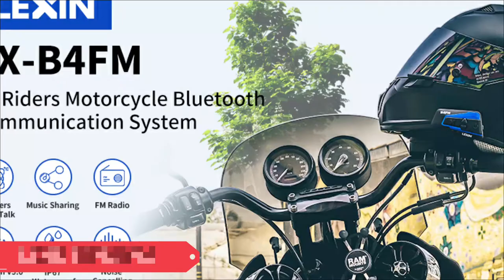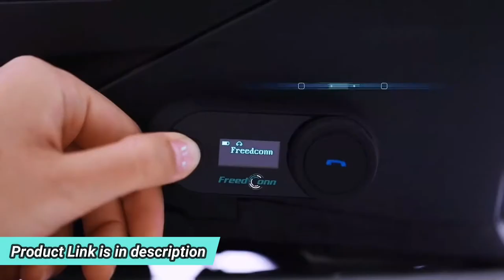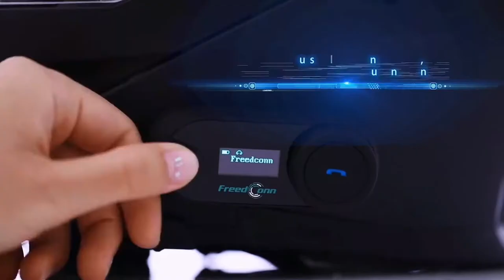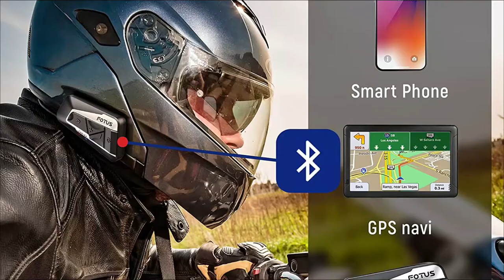5 Best Bluetooth Headsets for Motorcycle Helmet - Bike Riding Helmet Bluetooth headset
The safety of anyone who owns a motorcycle is dependent on wearing a helmet.
 When driving a car, headsets restrict your ability to communicate with others or listen to music during the drive.
 Motorcycle headsets allow you to get navigation instructions, make calls, and listen to your favorite songs while still being protected by wearing a helmet. Choosing the right motorcycle headsets can be difficult as there are so many options to choose from. We present the best motorcycle headsets on the market today in this video.

⭐: We use Amazon One Link, which works for more than five countries.
Product Links: 👇👇👇
5 Best Motorcycle Bluetooth Headset

00:00  intro
 00:46✔️NO 1. LEXIN B4FM Motorcycle Bluetooth Headset
🛒CHECK PRICE

01:25✔️NO 2. FreedConn TCOM-SC Motorcycle Bluetooth Headset
🛒CHECK PRICE

02:14✔️NO 3. Cardo PTB00040-PACKTALK
🛒CHECK PRICE

03:00✔️NO 4. FOTUS T9S-V3 Motorcycle Headset
🛒CHECK PRICE

03:54✔️NO 5.Sena 50S Motorcycle Headset
🛒CHECK PRICE

Motorcycle Bluetooth Headset

Trusted Buddies is a participant in the Amazon Services LLC Associates Program, an affiliate advertising program designed to provide a means for sites to earn advertising fees by advertising and linking to Amazon.com. As an Amazon Associate, I earn from qualifying purchases.